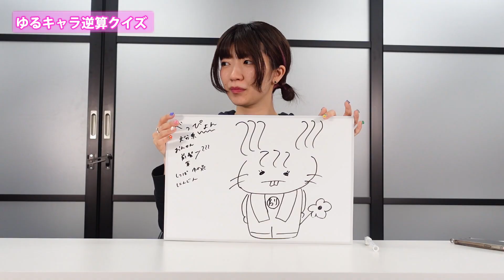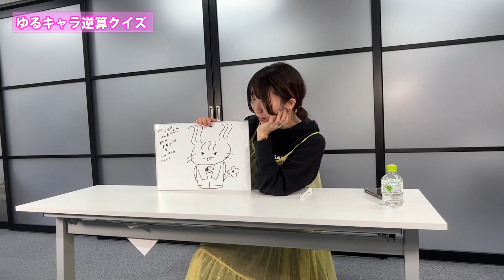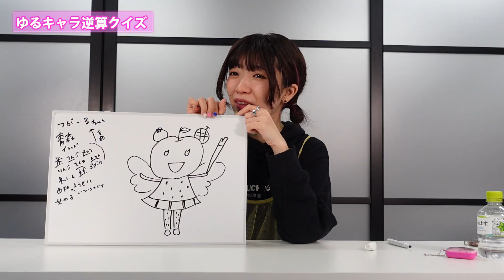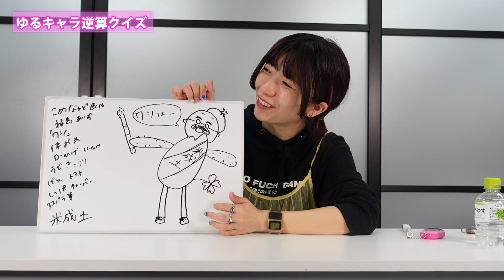ゆるキャラ逆算クイズ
プロフィールだけでゆるキャラ当ててみた

【でか美ちゃん】

多方面から評価される的確なコメント力を武器に、場所を選ばず大活躍。自身の楽曲の作詞作曲やライブ活動、楽曲提供、グラビア、映画出演、コラム執筆などジャンルやメディアにとらわれず活動中。様々なユニットにも参加している。
一度聞いたら忘れられない芸名で活動していたが、いろいろ考えて2021年12月に親しみやすい名前に改名。

生年月日：1991年5月3日
出身地：三重県
身長：158.5cm
血液型：O型
星座：おうし座
好きな色：桃⾊
好きな動物：象
好きなこと：アイドルの応援とバラエティー番組鑑賞